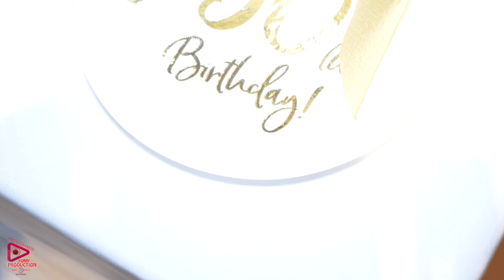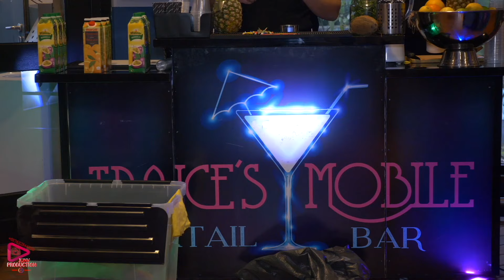50 Bersh Hajro Rodjendan - Ko Neuss // Junyproduction